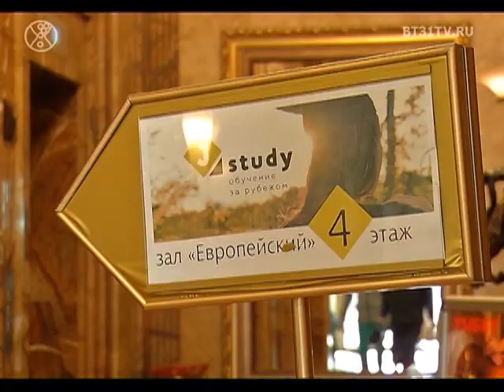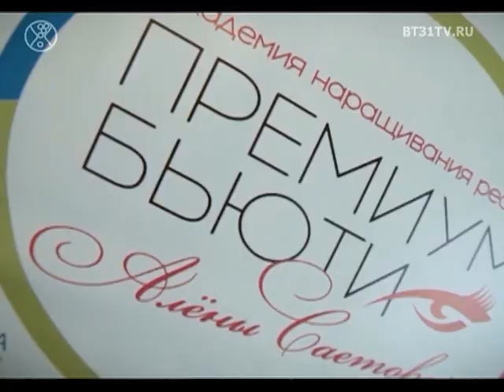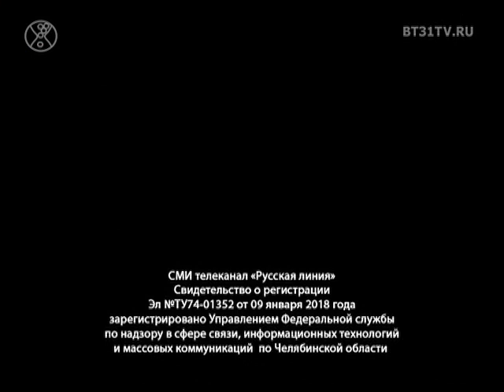Beautytime выпуск 1511 (эфир от 01.11.2018)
Смотрите в этом выпуске:

    Открытие школы изучения английского Jey Study в Челябинске;
    Два дня международного танцевального фитнес форума от преподавателей из Германии, Швеции и Германии;
    БеспринцЫпные чтения от Александра Цыпкина;
    Работа продавцом-консультантом в салоне одежды.